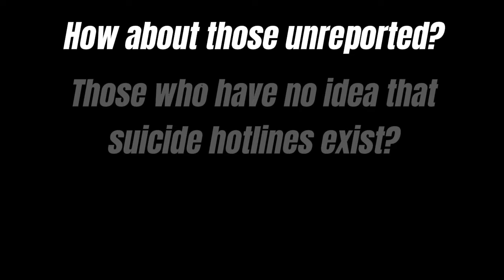Mental Health Advocacy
What do you do when you feel like screaming but no one seems to hear you?

In partial fulfillment of Media and Information Literacy 12.

let's be friends!